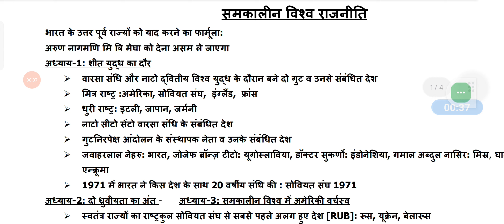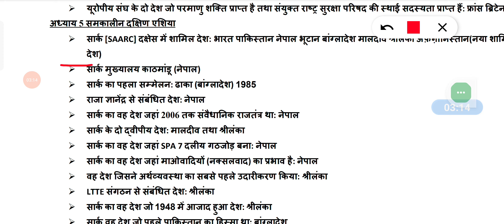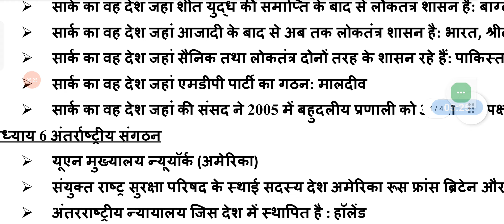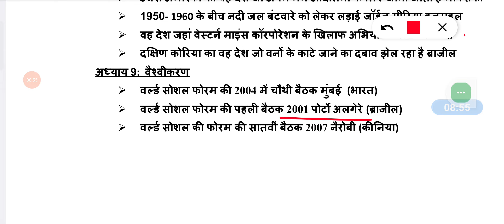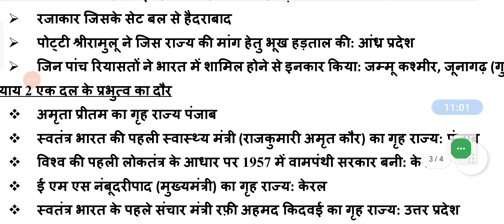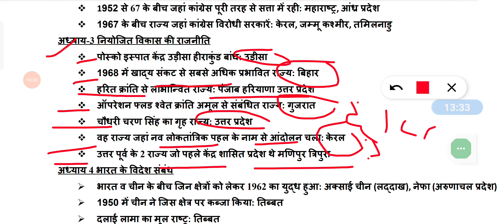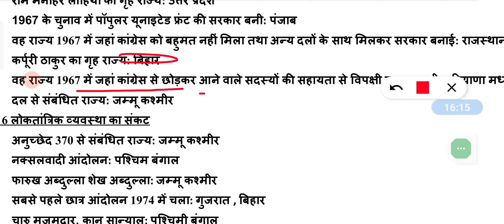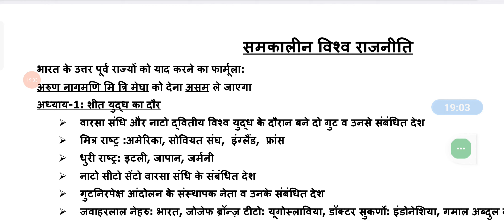CBSE CLASS-12TH | Political Science Map 🗺️🗾 Questions Solved / How to Solve Map /